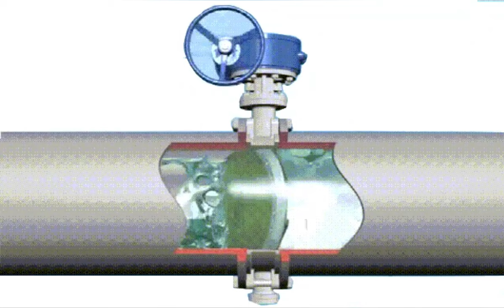How Butterfly Valve works - Fluid mechanics | Animation | Principal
This animated video explains how the butterfly valve works.

Valves are tools that direct, control or regulate the flow of a fluid.
They can allow or interrupt the flow, regulate the flow or pressure rate and their body has inlet and outlet ports, inside of which there is a moving element for flow regulation or interruption.

In this video, we’ll explain how the butterfly valve works and its animation.

The butterfly valve gets its name from the shape of the plug and how it moves. The plug is disc-shaped and the stem passing through it reminds me of a butterfly. To obstruct the flowing, the disk makes a 90° rotation on the normal axis to that of the piping run, like a butterfly’s wings.
The flow comes to a full stop when the disk sealing presses against the seat on the inside diameter of the valve body. Most valves are soft-seated in elastomeric material against which the disk seals. If the butterfly valve is designed for extreme conditions, it consists of two metal sealing rings, one on the plug and one on the seal seat.
The stem has no hermetic seals (that can be the stuffing box with some packing gland or O-ring seals), to avoid leakages contaminating the operating liquid or impeding the liquid from corroding the interior mechanical parts of the valve.
The butterfly valve body construction varies in the ways they are joined: - the double flanged valve: two bored flanges ensure a free connection of the flanged pipes by bolts. - the Wafer-style valve: four centring through-holes allow to use of the same bolts for both pipes; - the Lug-style valve: multiple threaded centring bores secure the valve with several bolts and no nuts; - the Butt-welding Ends: both ends of the valve body are welding-ready to be joined to the pipes.

The butterfly valve is a rotary motion valve, which means that 1/4 turn of the disk is enough to fully open or fully close the flow. This is also why it’s called a fast-acting valve. If the valve is big, it is actuated by a handwheel connected to the stem through a gear train increasing the torque and making the tightening easier at the expense of speed. Instead of a lever or a handwheel, many valves use actuators, that can be electromechanical (with an electric motor) or pneumatic actuators (with a pneumatic piston).
A butterfly valve is well-suited for handling large flows of liquids or gases at relatively low pressures or at high temperatures, and for the handling of slurries or liquids with large amounts of suspended solids. They are often used in water and even oil pipelines. They are also a common part in internal combustion engines, in both carburettor and throttle body, for regulation of air and mixture flow rate. Thus the position of the butterfly valve determines the power of the engine. To know more about how cars work, watch our videos in the playlist about the car world.

Compared to the ball valve, plug valve, gate valve and globe valve, the butterfly valve has three main advantages: lower costs of maintenance, and savings in weight and space. As a matter of fact, it is usually suited for big projects, that can highlight its qualities.